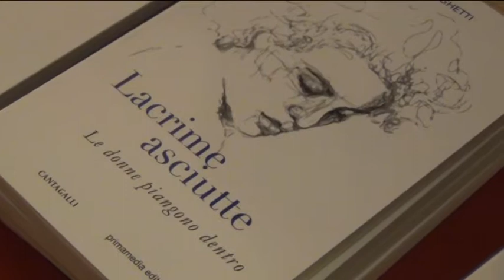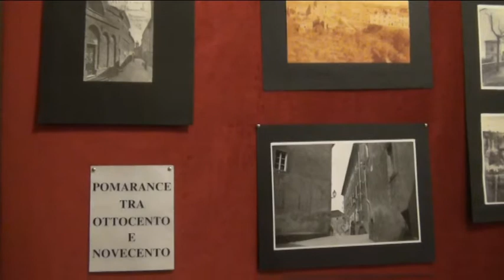«Dalla sofferenza la forza per affrontare la vita».Manghetti presenta il suo "Lacrime asciutte"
Storie di donne, donne del popolo che vivono gli anni quaranta in un borgo toscano. E’ la storia di Lina, Melita, Corrada, Sofia e Marianna, protagoniste di “Lacrime asciutte”, il volume scritto da Gianni Manghetti, edito da primamedia editore e Cantagalli.